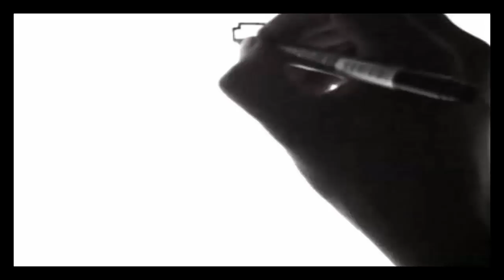Como dibujar a Hombre Morado l How to draw Purple Man l Five Nights at Freddy's 3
Hola chicos y chicas. En este vídeo vamos a dibujar de una manera fácil y rápida a Hombre Morado un nuevo personaje del famoso vídeo juego de Five Nights at Freddy's 3 paso a paso.